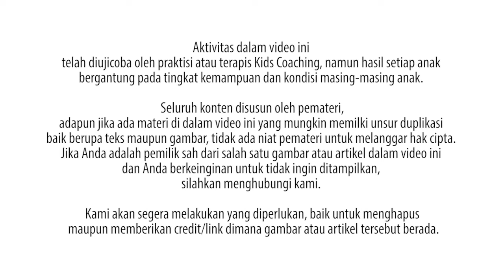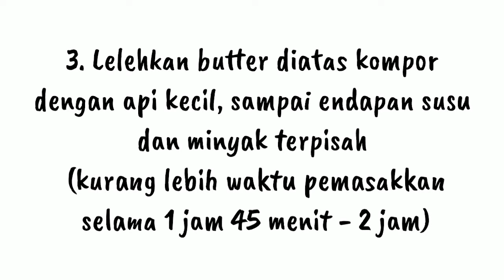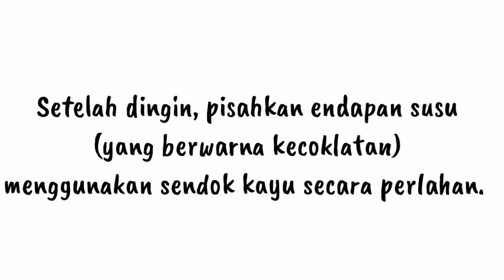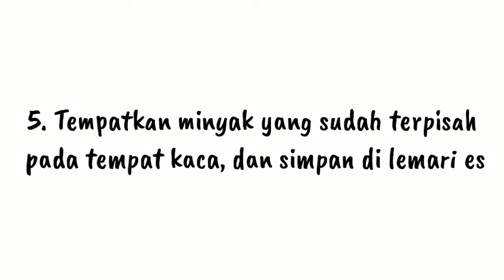Dapur KC "Homemade Ghee"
Alat yang diperlukan :
1. Panci/pan yang terbuat dari keramik
2. Pisau
3. Talenan

Bahan :
1. Unsalted butter merk Elle vier 200gr
Cara membuat :
1. Keluarkan butter dari dalam kulkas (butter dalam keadaan suhu ruangan/tidak dingin)
2. Potong butter menjadi bagian kecil, lalu masukkan kedalam pan/panci keramik yang akan digunakan.
3. Lelehkan butter diatas kompor dengan api kecil, sampai endapan susu dan minyak terpisah (kurang lebih waktu pemasakkan selama 1 jam 45 menit - 2 jam)
4. Setelah dingin, pisahkan endapan susu (yang berwarna kecoklatan) menggunakan sendok kayu secara perlahan.
5. Tempatkan minyak yang sudah terpisah pada tempat kaca, dan simpan di lemari es.
Penting!!!
1. Selama proses pemasakkan GHEE, api yang digunakan haris tetap stabil dengan api kecil
2. Tidak perlu mengaduk butter yang sudah meleleh karena akan mengakibatkan endapan susu tercampur dengan minyak GHEE
3. 200gr Butter menghasilkan kurang lebih 150ml GHEE.